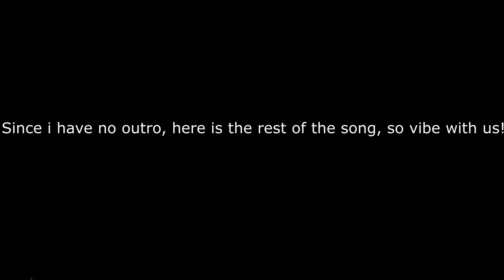Roblox Parkour | WallRun Dash Compilation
My keyboard!